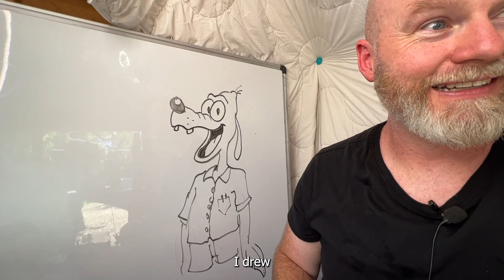Do animals THINK like they SOUND?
pat a doggo for me!